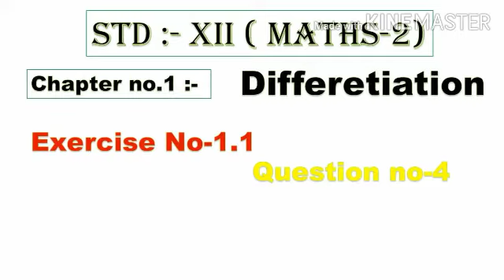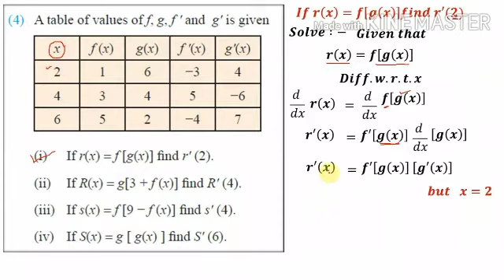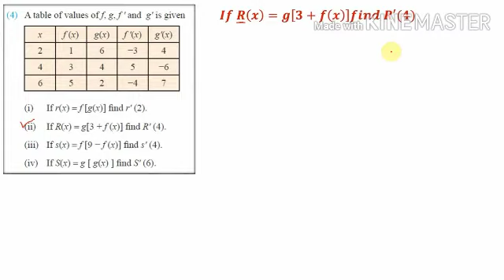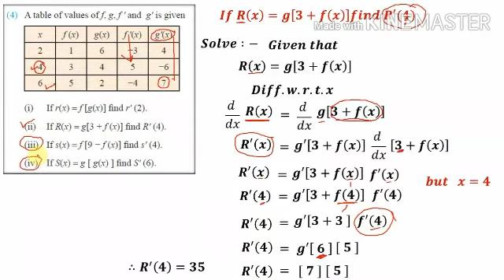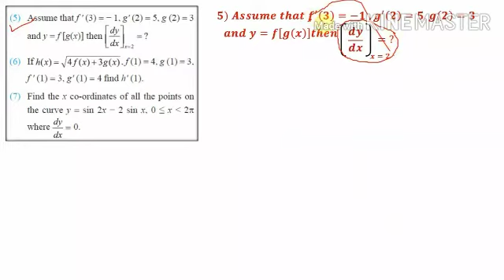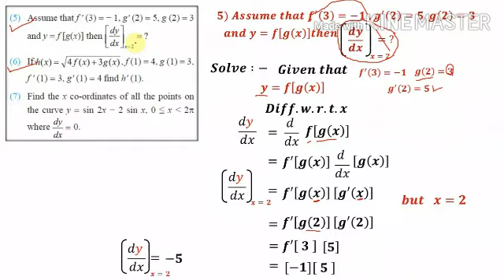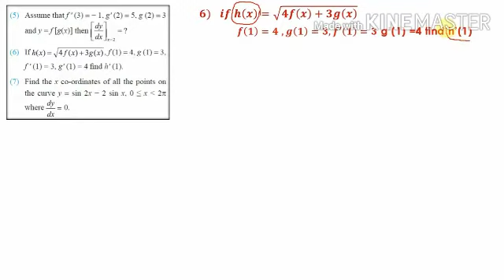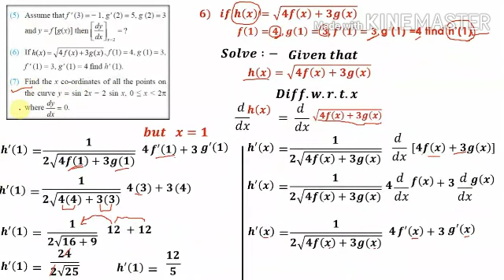XII(Maths-2) Differentiation Exercise1.1 (Question no.4)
Dear student is videoed hum XII (Maths-2) Differentiation me Exercise1
1 ki last Question.no.4 ki examples solve krenge